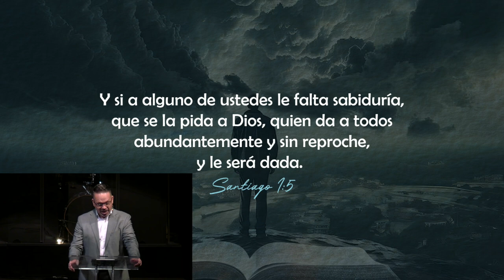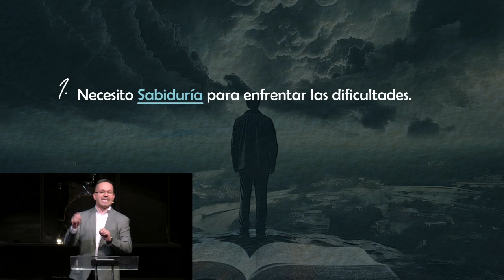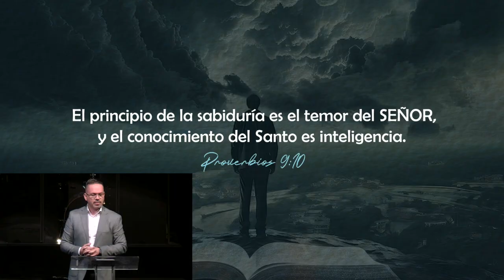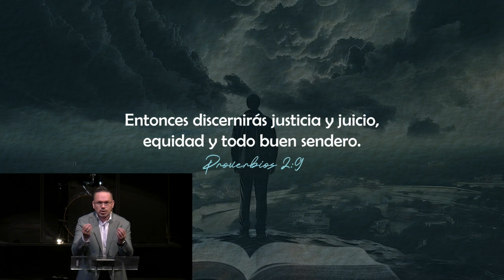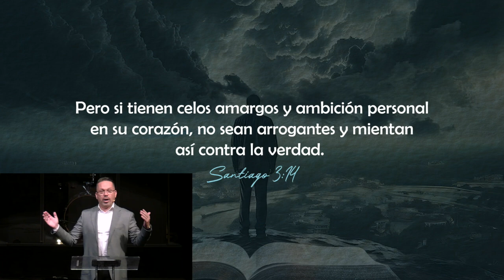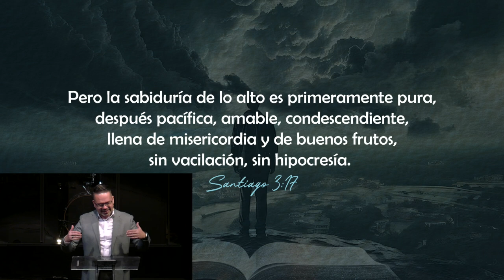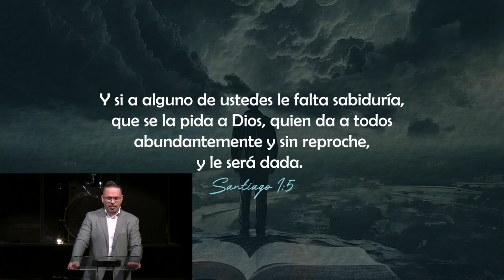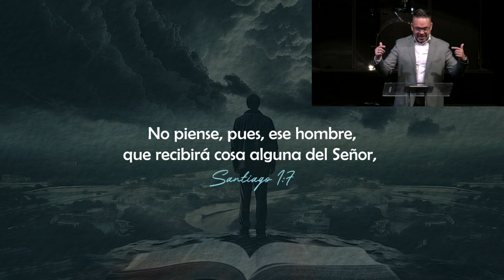Enfrentando las dificultades con sabiduría. Santiago 1:5-8; 3:13-18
Estudio expositivo de la epístola de Santiago 1-3
Cómo enfrentar las dificultades de la vida.
Pastor José Alonso.